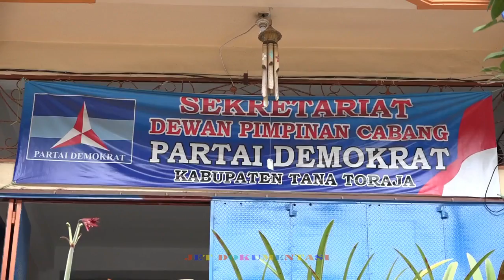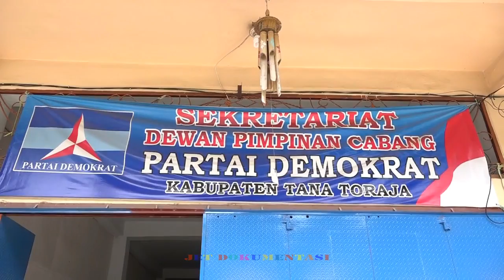Verifikasi partai Demokrat Tana Toraja 2018